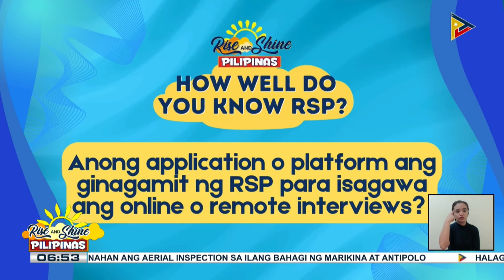How well do you know RSP?